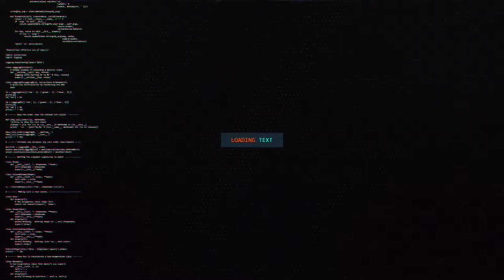NEW NEVADA NILAI SEHAT PAK LURAH KRIAN GEMPOL PASURUAN